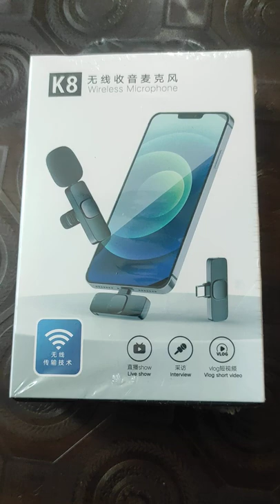Wireless Mic / Microphone | Cheapest and best mic | Mic for Youtube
Cheapest wireless mic for youtube | best mic | mic for youtubers wireless | wireless mic,